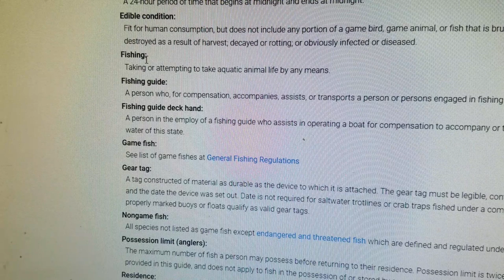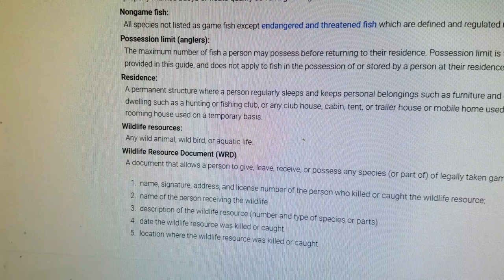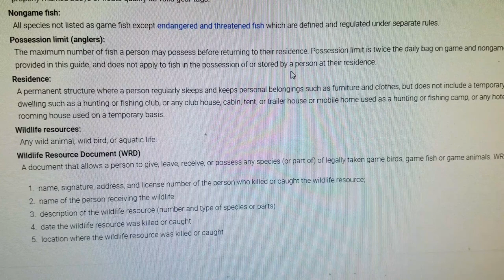How much fish can you legally keep? know your daily bag limits in case your missed it most calming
How many limits of fish can you keep or have in on your Daily bag... Further explained to clear the air for Texas Rules... Music